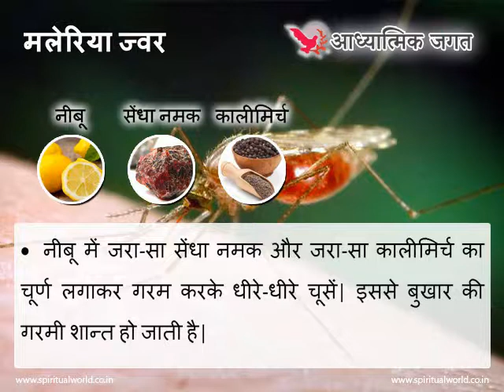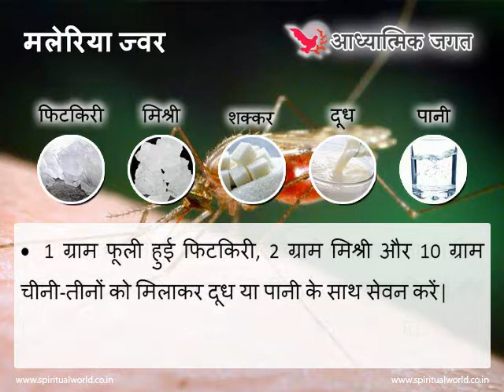Homemade Remedies for Malaria - मलेरिया ज्वर का घरेलू आयुर्वेदिक उपचार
मलेरिया ज्वर में जाड़ा लगने के साथ तेज बुखार चढ़ता है| इसमें प्रतिदिन या हर तीसरे-चौथे दिन भी बुखार आ सकता है| यह एक संक्रामक बीमारी मानी जाती है जो एक व्यक्ति से दूसरे व्यक्ति को हो जाती है|

कारण - यह ज्वर वर्ष ऋतू में पानी से भरे गड्ढों में मच्छरों के बैठने के कारण फैलता है| एनोफेलीज मादा मच्छर मलेरिया के रोगी को काटता है| इसके बाद परजीवी मच्छर जब किसी दूसरे व्यक्ति को काटते हैं तो वह स्वस्थ व्यक्ति रोगग्रस्त हो जाता है|

पहचान - इस रोग में सिर दर्द, जी मिचलाना, उल्टी होना, सर्दी लगकर तेज बुखार चढ़ना और बुखार उतरते समय पसीना आना लक्षण पार्ट होते हैं| मलेरिया रोग गलत खान-पान और दोषपूर्ण जीवन-शैली के कारण होता है| ऐसे में शरीर के विकार बाहर नहीं निकल पाते| जब शरीर इन विकारों को सामान्य रीति से नहीं निकाल पाता तो बुखार और पसीने द्वारा उन्हें बाहर निकालता है|